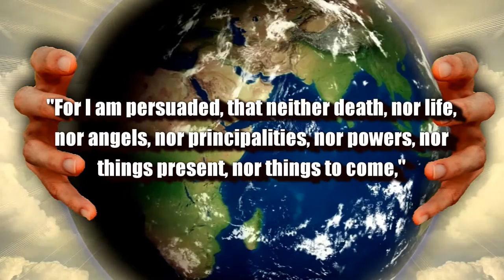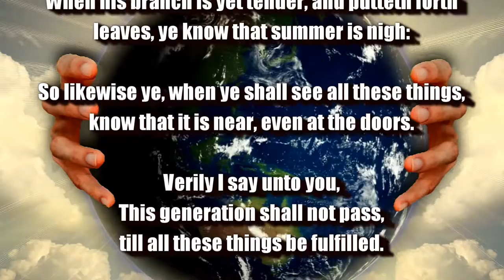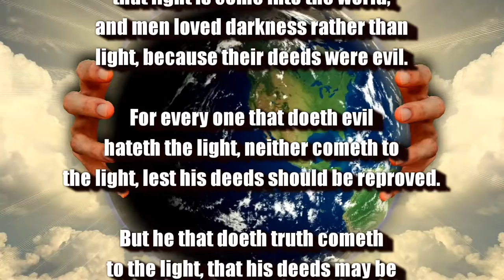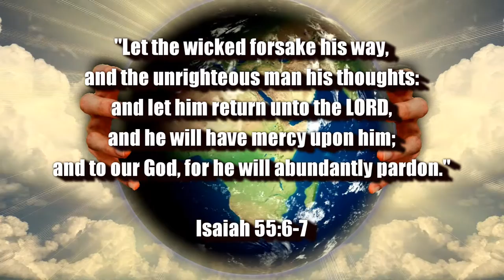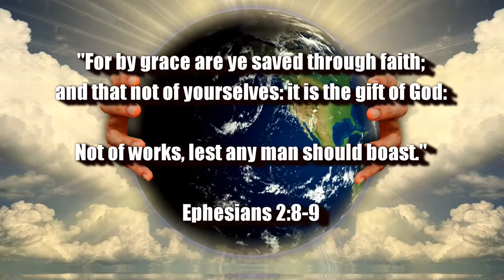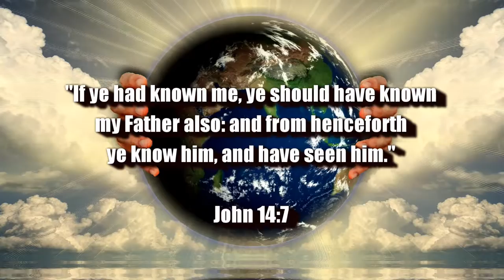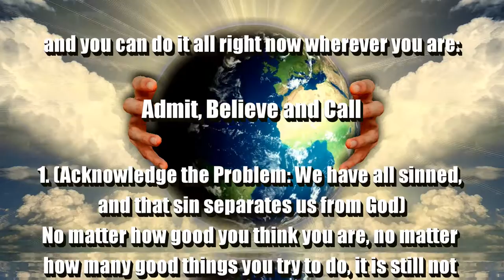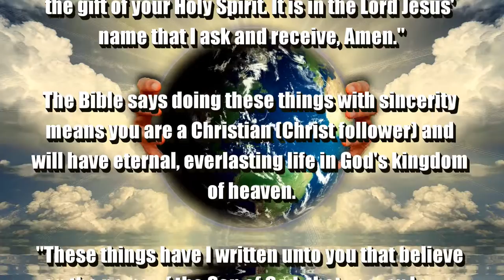BE STILL: JESUS IS IN CHARGE | THE RAPTURE IS IMMINENT!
1. (Acknowledge the Problem: We have all sinned,

2. (Discover the Solution: Jesus)

3. (Respond: Believe, Repent, Confess,
lives.

of heaven.

(1 John 5:13)

(Acts 2:21)

(Ephesians 2:8-9)

Original Imagery:
Gerd Altmann / Pixabay

Scriptures:
Authorized King James Version